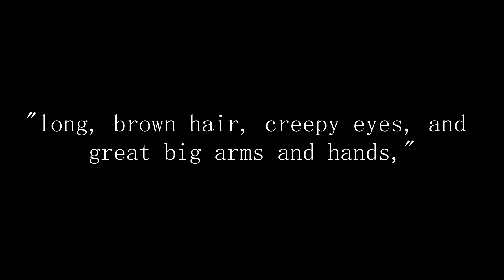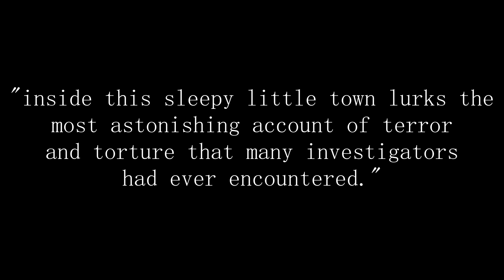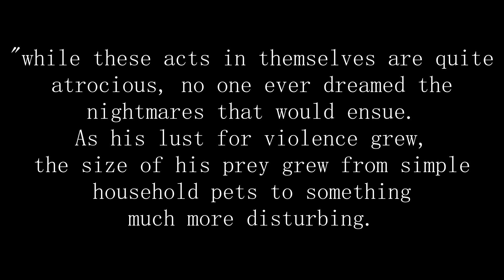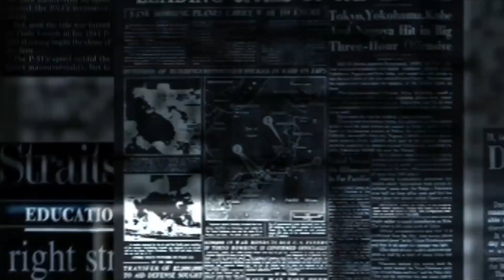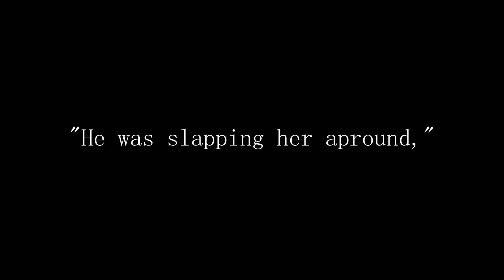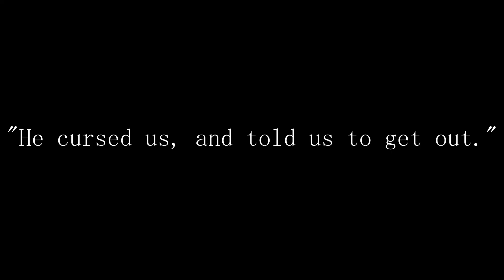Dog Boy of Quitman | Between Monsters and Men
Myuuji – "What Child Is This"

Information:
Medium Article: